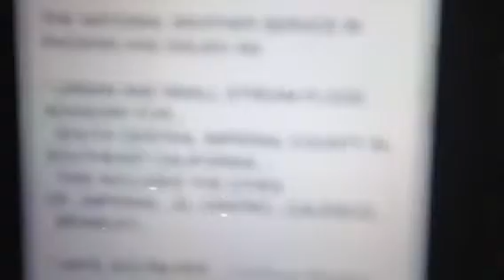Rain Storm In Yuma Az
We went outside at work looking at the rainstorm that was pouring down rain. Then we serve enjoying how beautiful it was strong rain was coming down check out the video that showed some crazy weather out there.

Only  In Yuma County could flash rainstorms and flash floods come in the wake instant. He was kind of scary managing mean how fast the waters come down.

Well I was a good night we just made the best-selling hate especially when we weren't  selling any cars in this weather. It was great to hang out see the guys enjoy the weather , crazy video we had to blog.